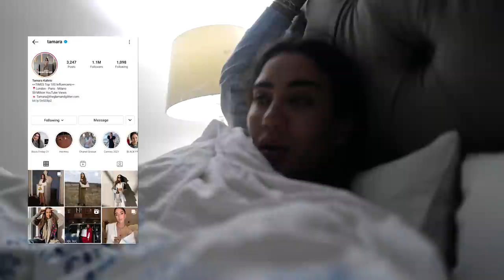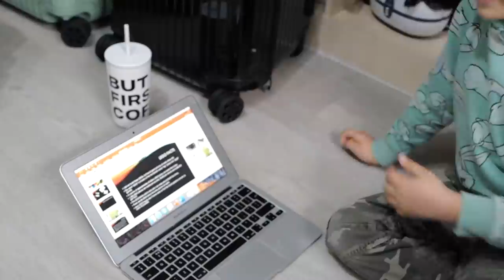New House is Coming Together | Vlogmas Day 9 2021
Spending the day with my best friend Stefan. To be honest I loved procrastinating while I was at home in one day lockdown while waiting for my PCR test results.
I unpacked and had a long zoom call for the new house project which is so nicely coming together.

Love,
Tamara xo